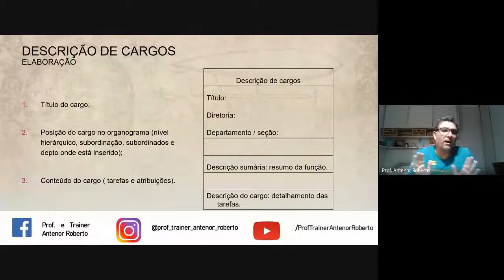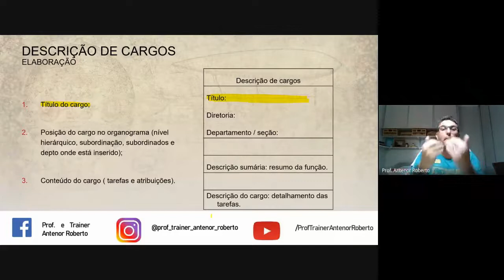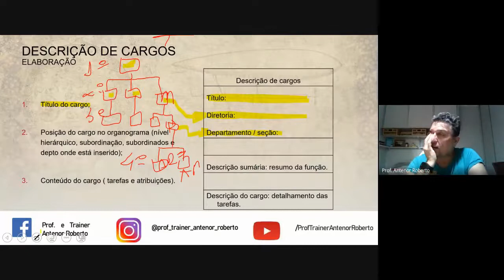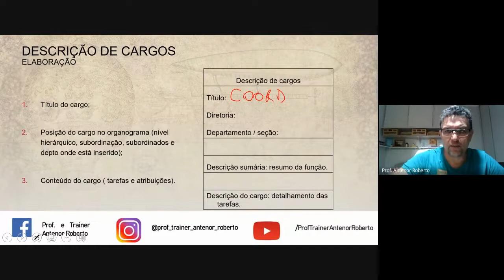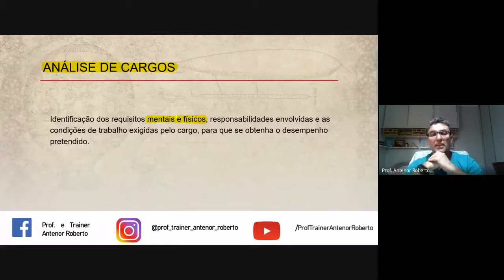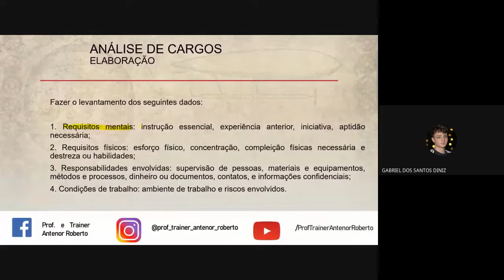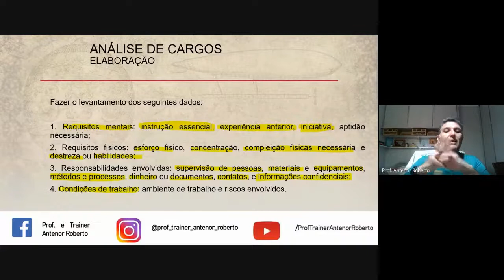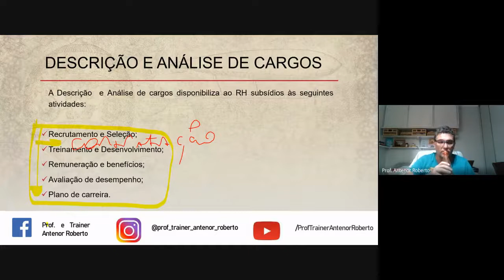Aula ao Vivo - CTH - Dia 14 de abril de 2021.